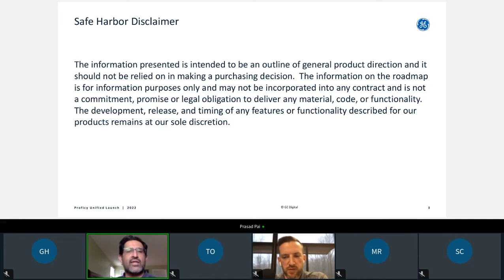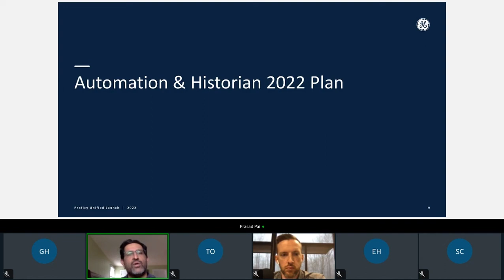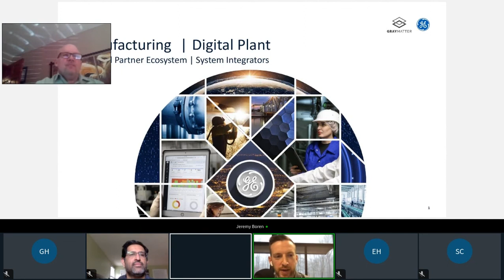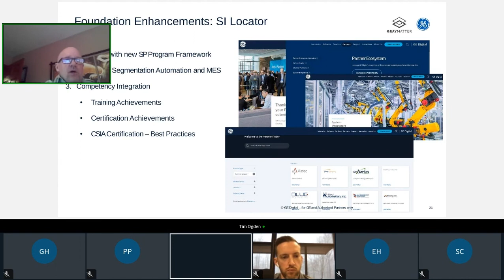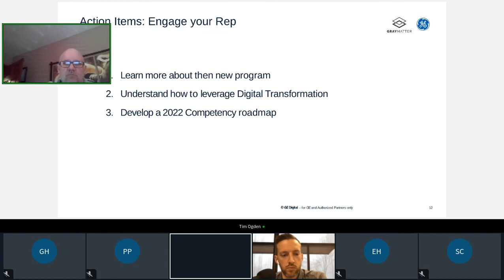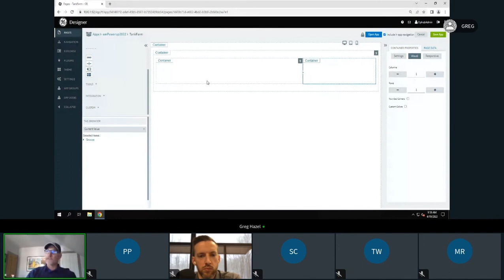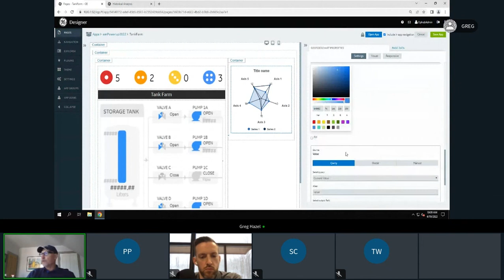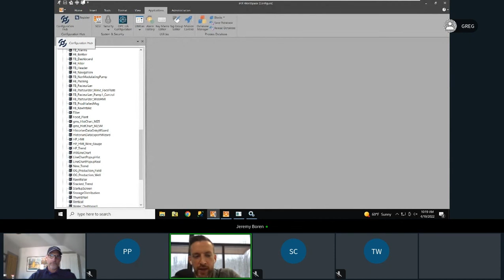System Integrators Spring 2022 Summit: GE Roadmap, Partner Program & Operations Hub Enhancements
This System Integrators session hosted in April 2022 by GrayMatter and GE Digital covers:
- GE Digital's Product Update Outlook for 2022
- New GrayMatter & GE Digital SI Partnership Program Offers
- Demo of New Proficy iFIX & Operations Hub 2022 Enhancements

Speakers
• Alan Hinchman, CRO, GrayMatter
• Prasad Pai, Global Industry and Partner Marketing Director, GE Digital
• Tim Ogden, Partner Ecosystem Leader, GE Digital
• Greg Hazel, Solutions Consultant, GrayMatter